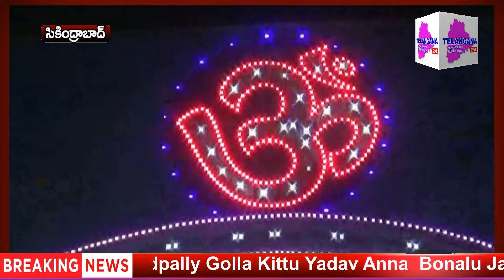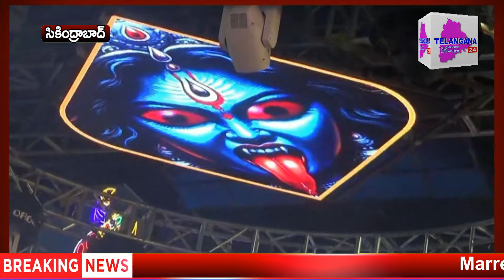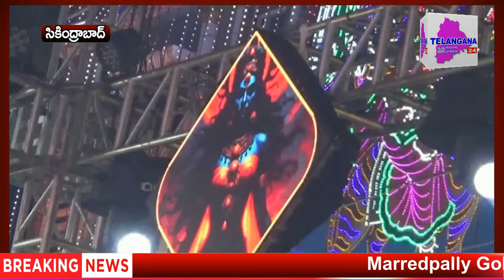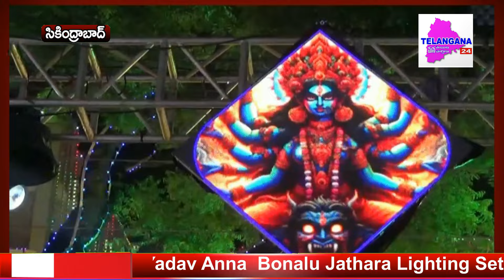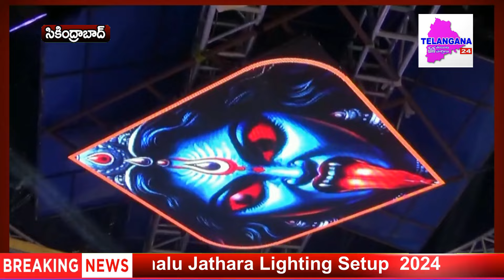Golla Kittu Yadav Anna Bonalu Jathara Lighting Setup 2024